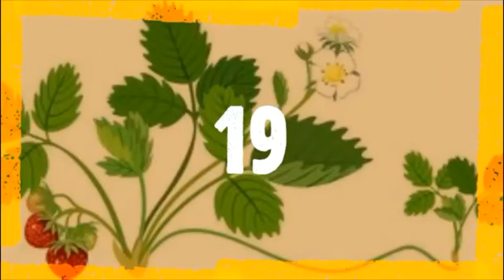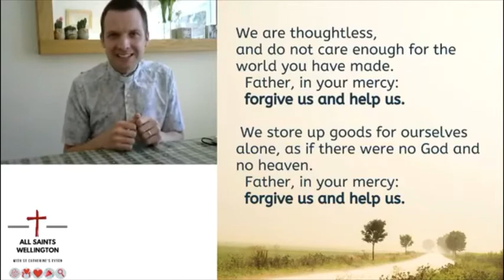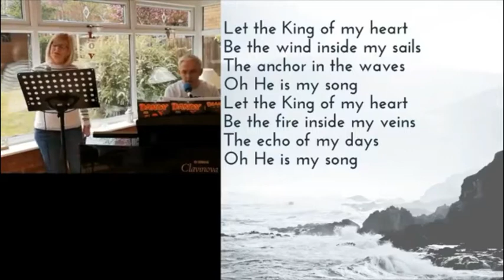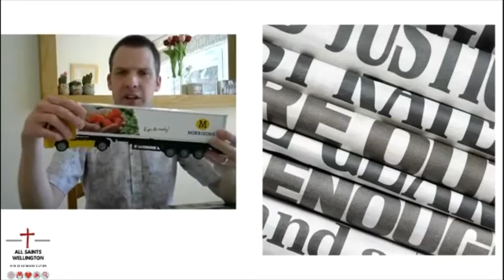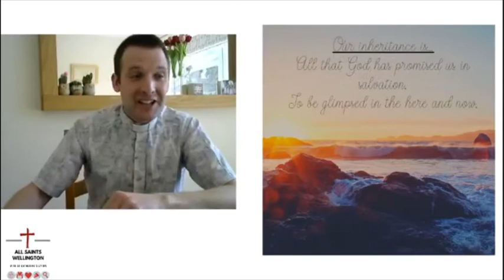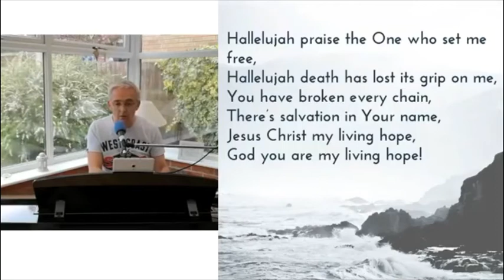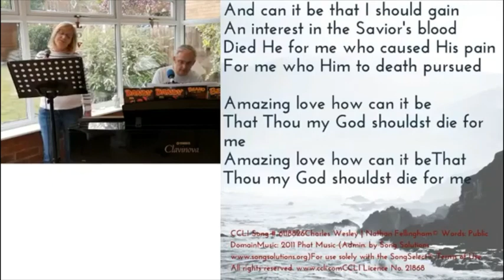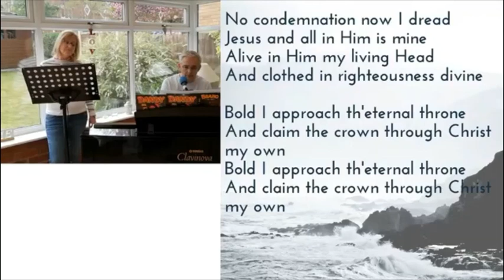Sunday 19th Morning Worship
Join us at All Saints, Wellington, for our morning worship as we sing and pray together, and David preaches to us.